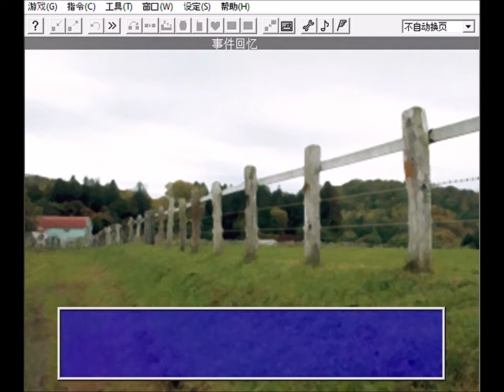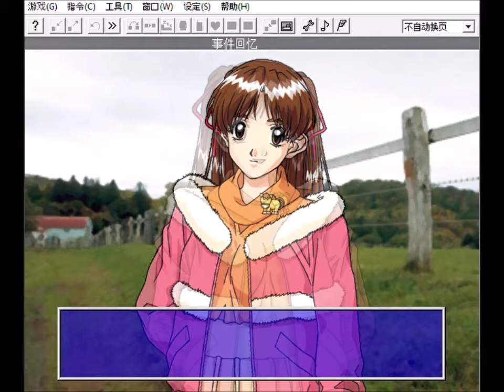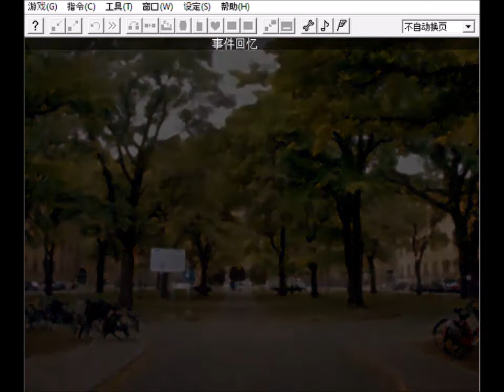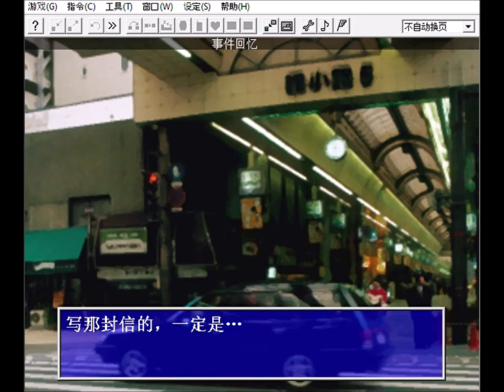沢渡ほのか- 思い出 (回憶) A, B, C, D (センチメンタルグラフティ)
沢渡ほのか-  思い出 (回憶事件) A, B, C, D (センチメンタルグラフティ)